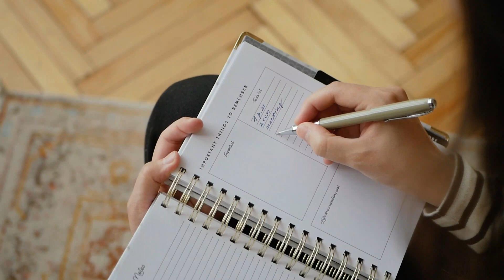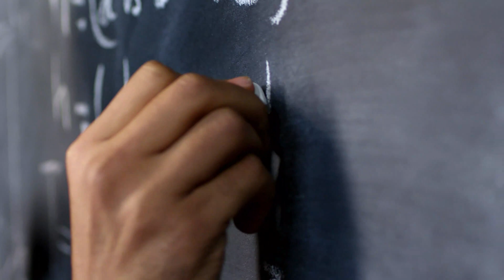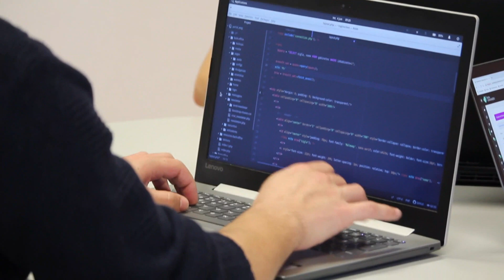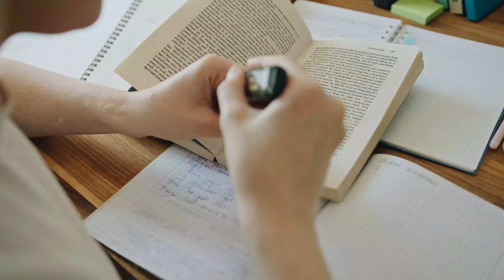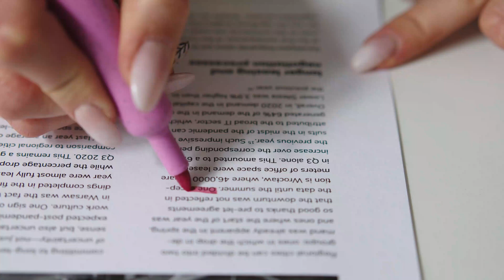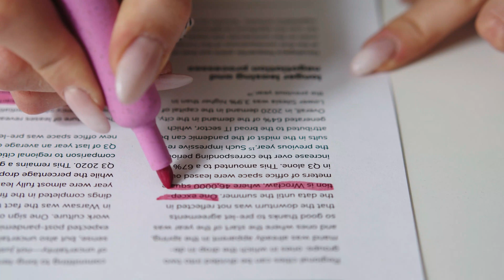How To Be SUCCESSFUL In ENGINEERING | Engineering Explains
Hello All,

For those who are struggling in Engineering or are thinking about majoring in this field, this video shows goes over different habits that will improve your chances of passing ALL engineering courses. Now this is from personal experience so please keep this in mind as you watch but the experience is from someone who has been through 5 years of Engineering school and passed every single class (i.e. take the advice).

0:00 Intro
0:39 Read The Syllabus
1:44 Ask Questions
2:47 Mindset
4:15 Prioritize Exams/Quizzes
4:57 Exercise
6:31 Study Strategically

My Remote Work Setup:
1. Chair
2. Mat
3. Desk
4. Workstation
5. Keyboard
6. Mouse (could not find the exact one)
7. Monitors (again, could not find the exact one online)

TOP 6 FINANCE BOOKS:
1. Little Book of Common-Sense Investing
2. Simple Path to Wealth -J.L. Collins
3. Psychology of Money
4. Quit Like A millionaire Kristy Shen
5. The Millionaire Next Door

TOP 5 COMPUTER ENGINEERING BOOKS:
1. Introduction To Algorithms
2. Modern Operating Systems
3. Compilers: Principles, Techniques and Tools
4. The Self-Taught Programmer
5. Computer Architecture: A Quantitative Approach (ISSN)